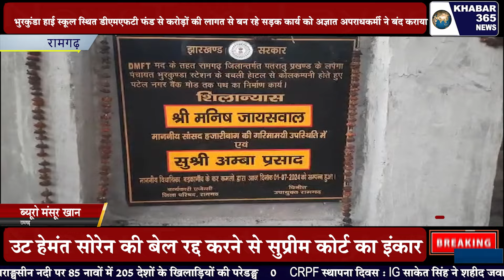डीएमएफटी फंड से करोड़ों की लागत से बन रहे सड़क कार्य को अज्ञात अपराधकर्मी ने बंद कराया